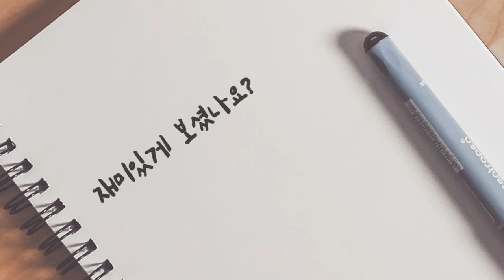엄마를 인식하는 강아지 개감동